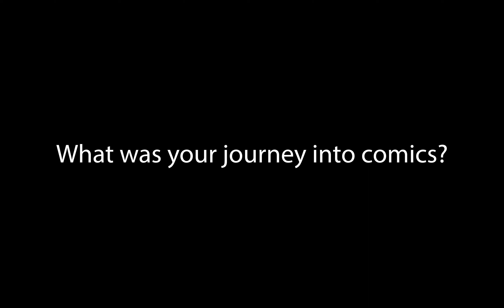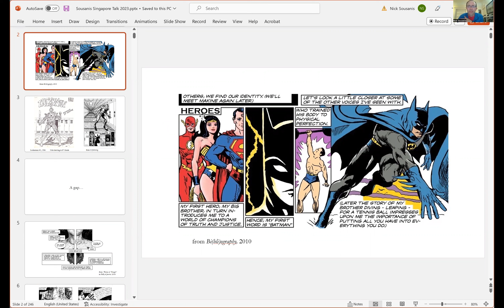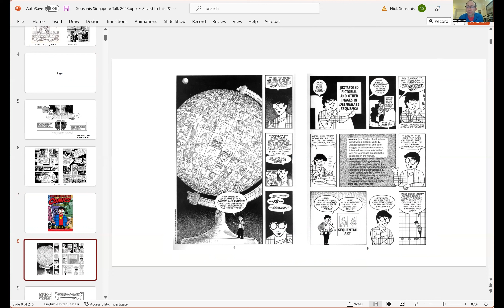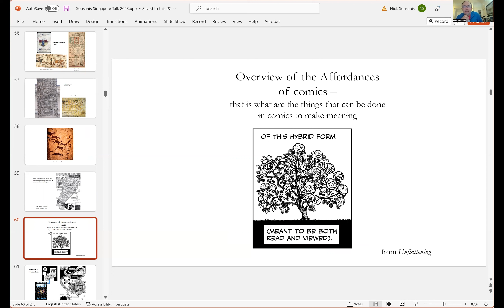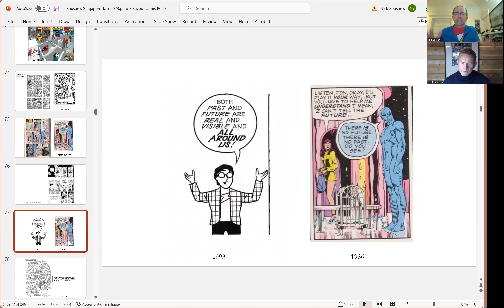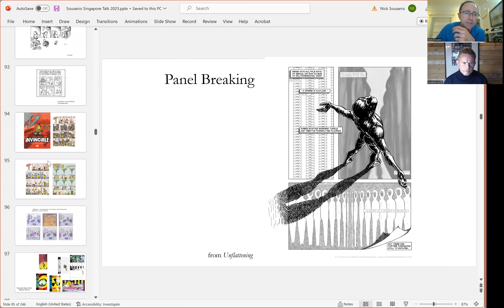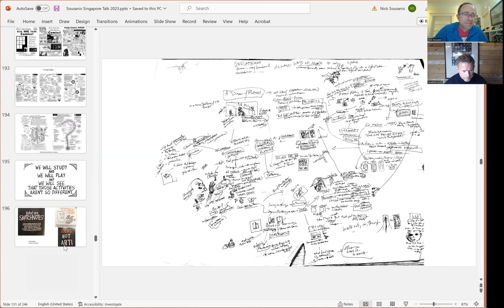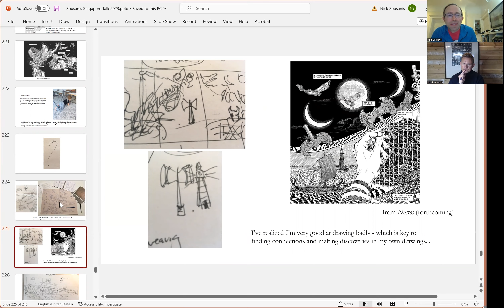Professor of Comics Nick Sousanis in conversation with Jonathan Worth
Professor of Comics Nick Sousanis talks about his pathway through education and into the world of comics. This interview is part of a series produced for Nottingham Trent University which we use in class as the basis for discussion and as case study.